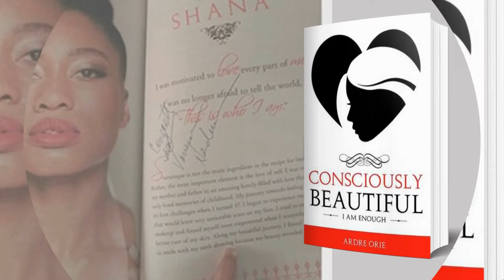Welcome To Vegan Biz (IG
Journey with Intelligent The Hip Hop Vegan and Shana G as this Atlanta-based, vegan couple share their lives as entrepreneurs passionate about health and entertainment. Hot interviews, honest food and restaurant reviews and fun are just the beginning.

Vegan Biz Owner Content